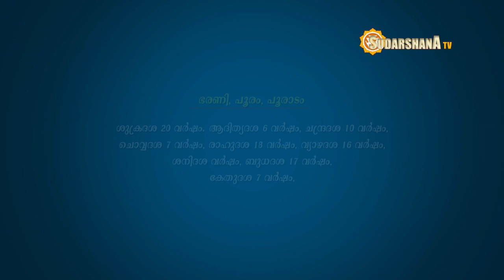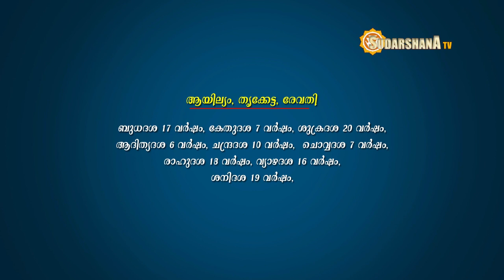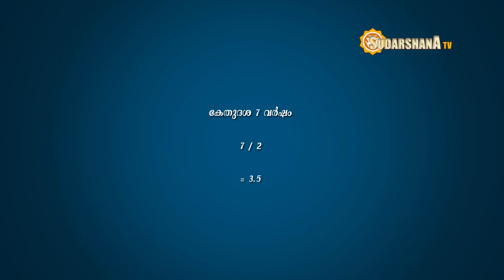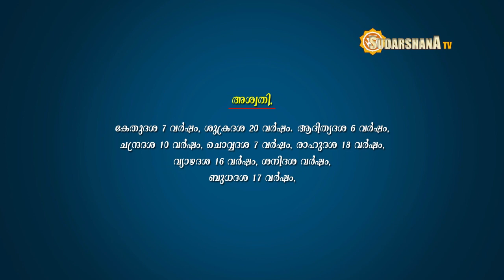ദശാകാലം നോക്കാൻ പഠിക്കാം | ചൊവ്വദശാഫലങ്ങൾ | Chovva Dasha | Sudarshana Tv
ജ്യോൽസ്യനുമായി സംസാരിക്കുവാനും ദോഷപരിഹാരം ലഭിക്കുവാനുമായി ഈ നമ്പറിലേക്ക് മെസ്സേജ് വഴി അപ്പോയിന്മെന്റ് എടുക്കുക. നേരിട്ട് വിളിക്കാതിരിക്കുക.

Sudarshana Tv | സുദർശന ടീവി

ചൊവ്വ ദശാകാലം
ചൊവ്വദശ
ദശാകാലം അറിയാൻ
ദശാകാലങ്ങൾ
ദശാകാലം ജ്യോതിഷം
ദശാകാലം അറിയാന്
Chovva dasha
Chovva dasha astrology
Chovva dasha malayalam
Chovva dashakalam
Chovva dashakalam